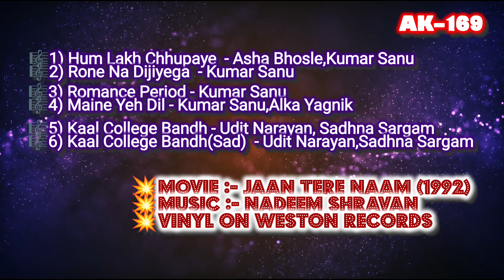Jaan Tere Naam-Juke Box- 1992🎼357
🎼 TUM LAKH CHHUPAYE
🎼 RONE NA DIJIYEGA
🎼 ROMANCE PERIOD
🎼 MAINE YEH DIL
🎼 KAAL COLLEGE BANDH
🎼 KAAL COLLEGE BANDH (SAD)

Singer :- Kumar Sanu,Udit Narayan ,Alka Yagnik,Asha Bhosle, Sadhna Sargam
Movie :-  Jaan Tere Naam (1992)
Digital Output On Weston CDs

1) TIPS INDUSTRIES LTD.